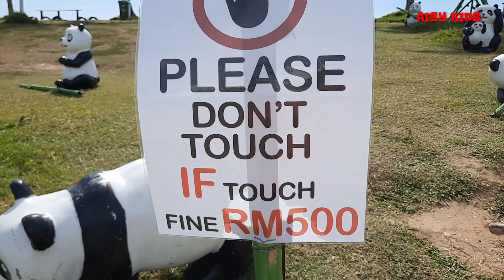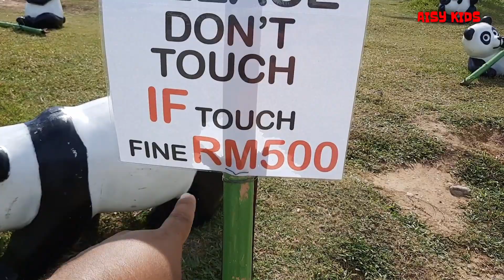BERTEMU DENGAN KAWANAN PANDA WOW WOW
Assalamu'alaikum Warrahmatullahi Wabarrakatuh,,,

TERIMA KASIH,